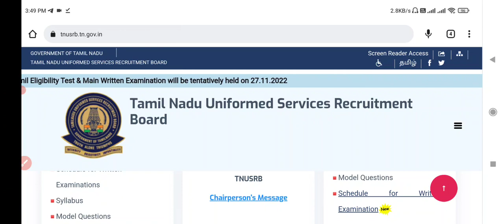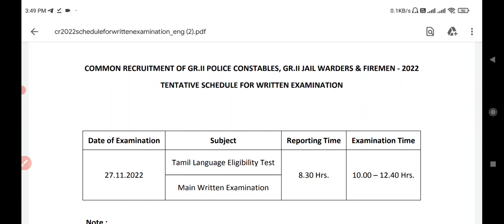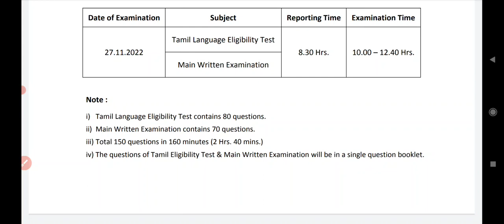Flash News | PC EXAM DATE 2022 Changed | TNUSRB PC EXAM 2022